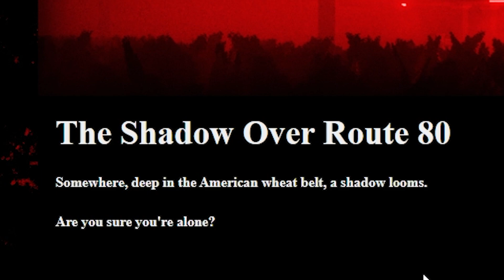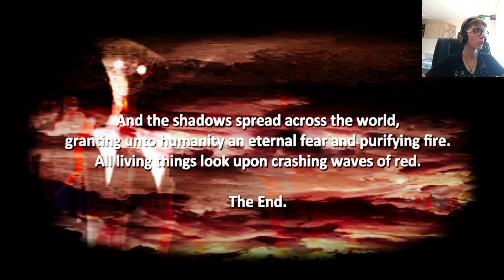I started working in a Gas Station! (BAD IDEA!) | The Shadow Over Route 80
Hello Wolf Army, today we are checking out a short horror game which takes place in a Gas Station, what will happen, watch to find out! Hope you enjoy it!